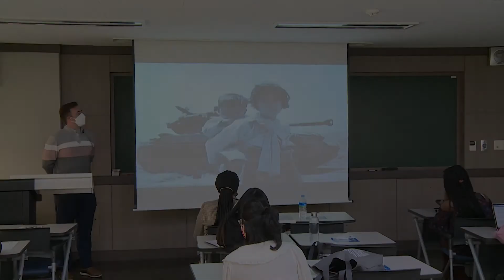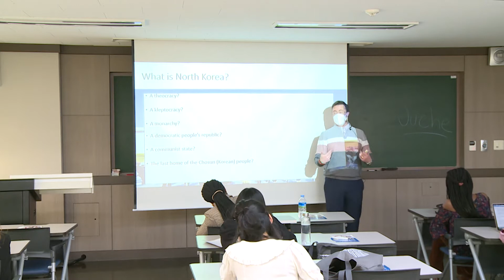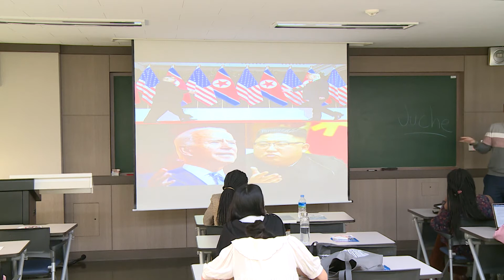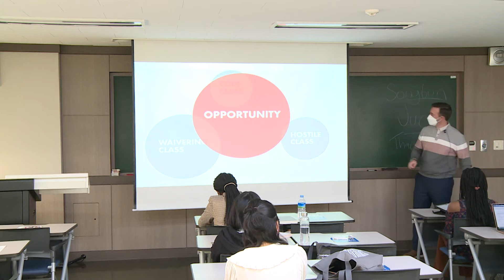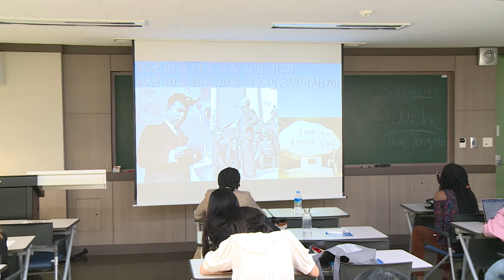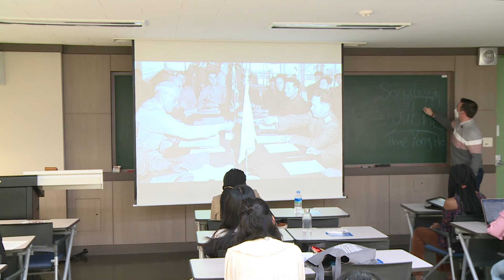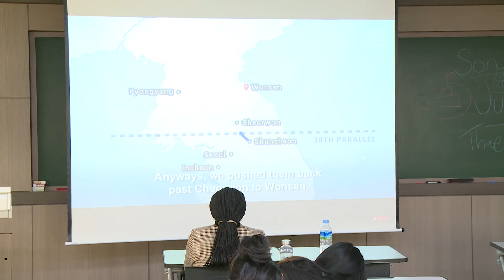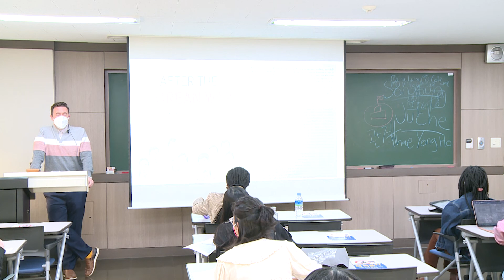North Korea and the Korean War (Korean History and Culture Series)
Dr David A Tizzard

Lecture 6 of a course on Korean History and Culture given to the students of Wellesley College.